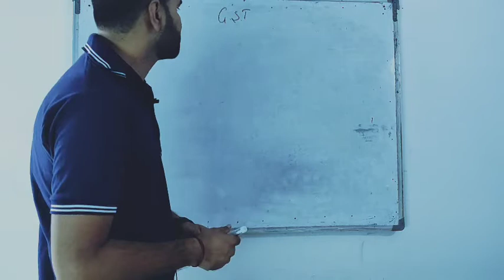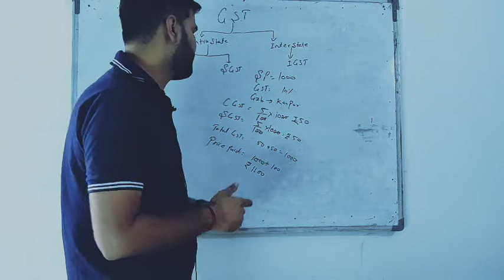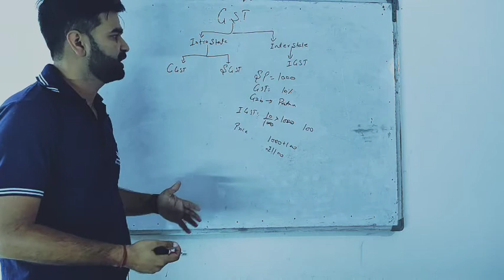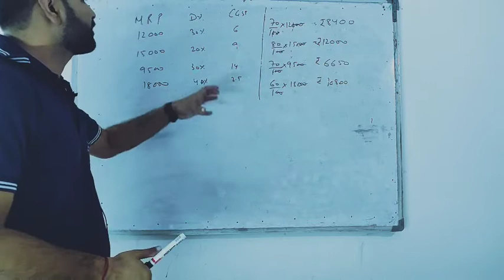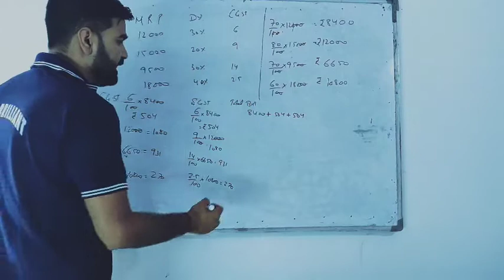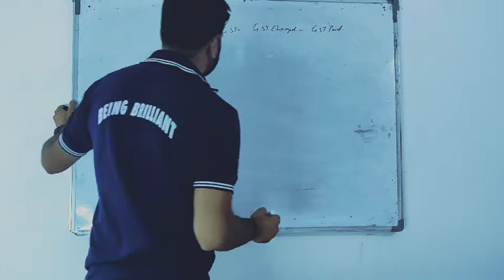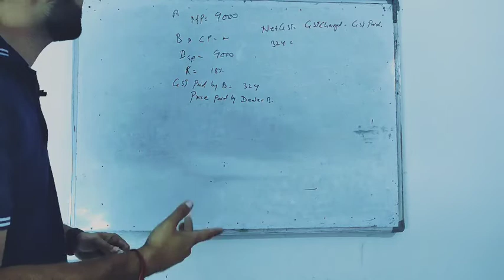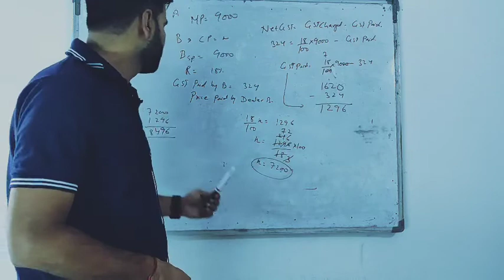GST Chapter 1 maths ICSE 10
This video contains detailed explanation of chapter 1 of ICSE maths Goods and service Tax GST with solved example